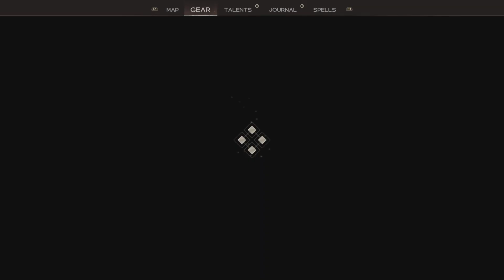Chasing The Hand! - Immortals Of Aveum Playthrough Part 2!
Hey guys and gals and welcome back to another video! Today we are back with more Immortals Of Aveum! Hope you enjoy it and remember to follow my other socials so you get notified whenever I go LIVE!

Immortals of Aveum is a first-person shooter game developed by Ascendant Studios and published by Electronic Arts. Immortals of Aveum is played from a first-person perspective. The game features around 25 spells-including offensive and defensive magics of the red, blue, and green varieties. Additionally, the game features a talent tree with over 80 nodes. Its main campaign is at least 25 hours.